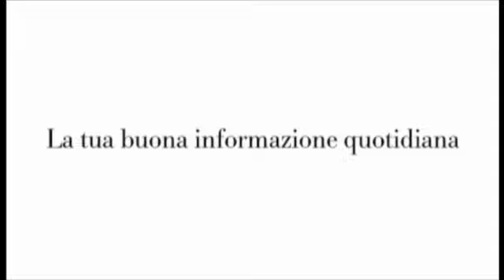L'inefficienza della Regione blocca l'economia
Il direttore del Quotidiano di Sicilia, Carlo Alberto Tregua, ci parla oggi dell'inefficienza della Regione siciliana che di fatto sta bloccando l'economia pubblica e privata.